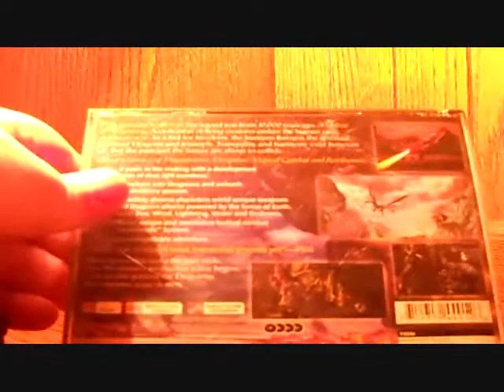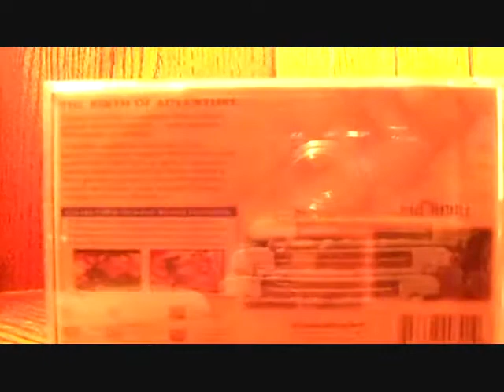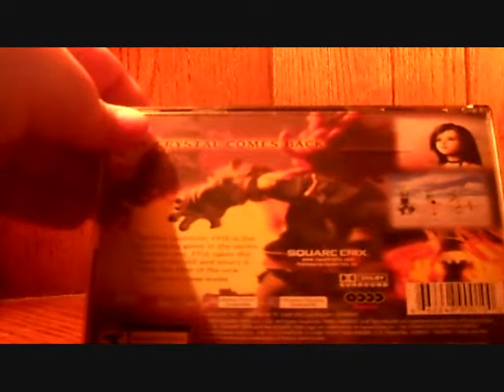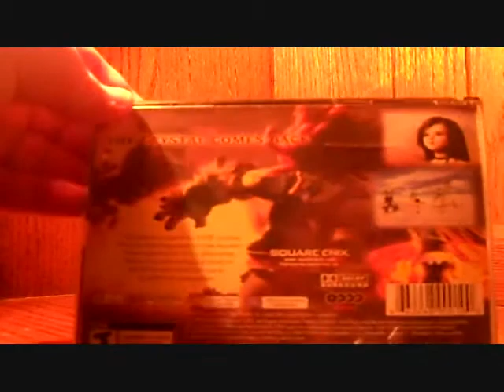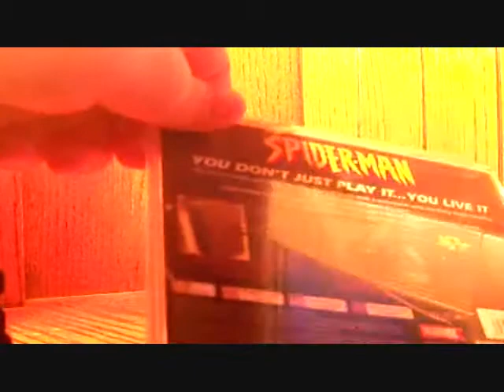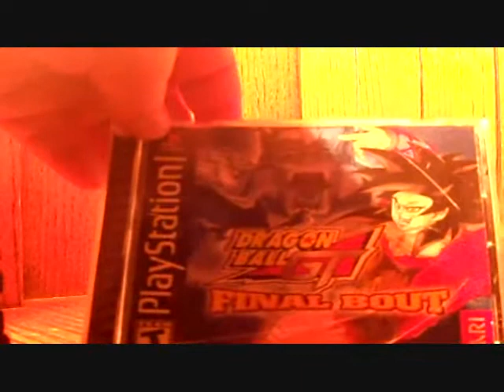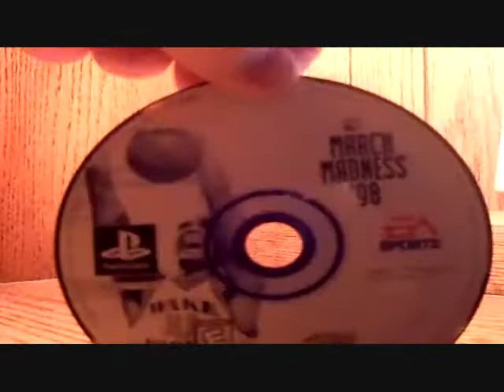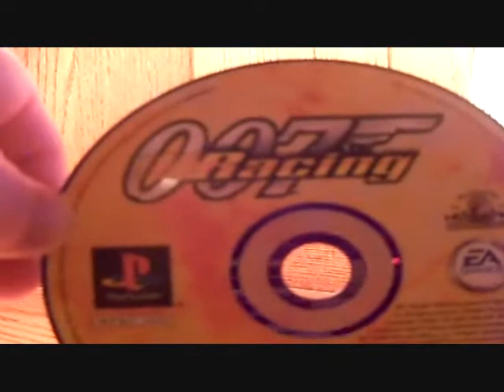My Playstation 1 Collection (Part 1)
my Playstation One collection